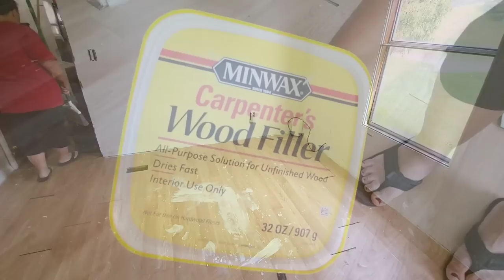Single Wide Mobile Home Master Bedroom Makeover/ Mobile Home Living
Hey Ya'll. In today's video I give the master bedroom a makeover. It was alot of work but I'm really happy with how it turned out. I hope you get a chance to check it out.

 DEPRSSION | CLEANING WITH FIBROMYALGIA | SMALL HOME | SMALL HOUSE | CLEANING WITH ARTHRITIS | POWER HOUR CLEANING